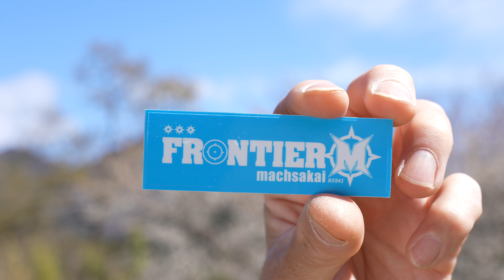フロンティア＆マック堺 コラボステッカー販売開始 2022/4/9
ステッカーの売り場です。

毎週火木土更新！あの所ジョージさんとマック堺のコラボチャンネル！